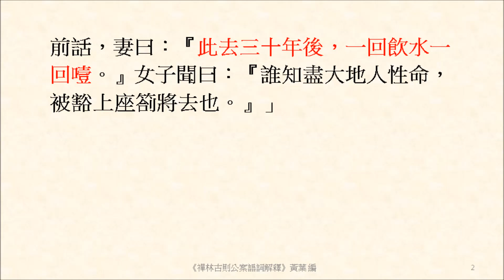此去三十年後，一回飲水一回噎